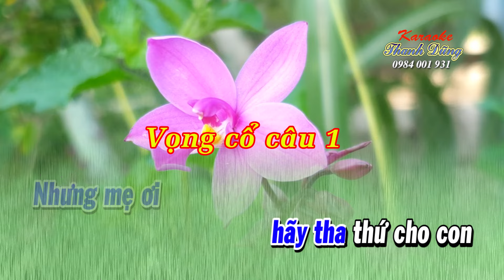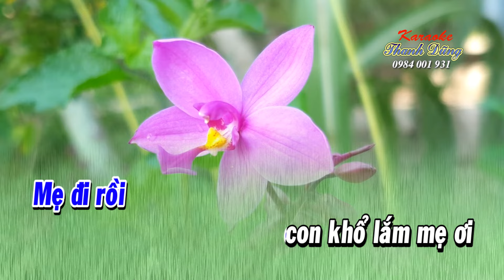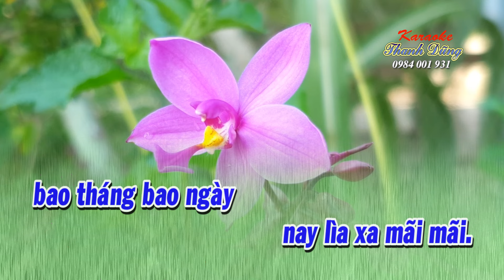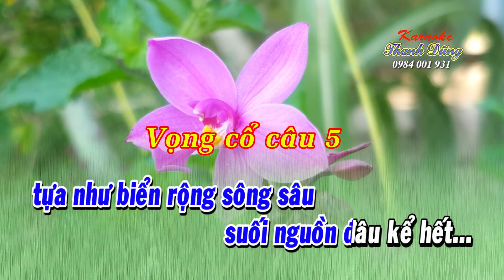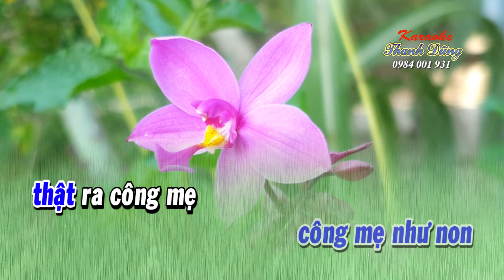KARAOKE NGÀY CON MẤT MẸ _ Dây kép